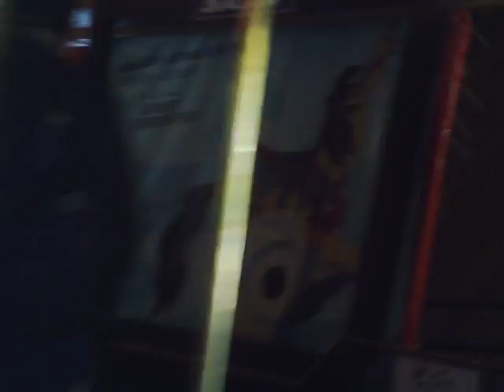Riding the Tiger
Riding the "Sneaky Tiger" on Spokane's 1909 Looff Carousel.

Spokane Washington